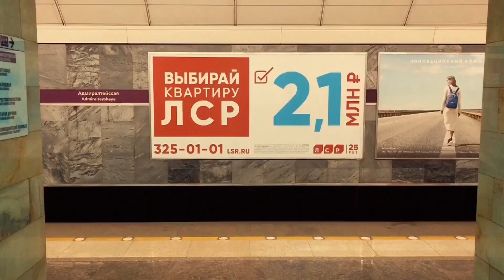Why Saint Petersburg May Be the Most Beautiful City in the World?!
The world is full of wonder, but few destinations please quite like this Russian city. Welcome to MojoTravels, and today we're counting down our picks for the Top 10 Reasons Why Saint Petersburg May Be The Most Beautiful City in the World.

For this list, we’re looking at the various aspects of this city that make it so uniquely beautiful, enchanting and inspiring.

10: It’s a Cultural Capital

9: It Has a Long, Rich History

8: The Architecture

7: The Cafés

6: It’s the Greenest of Russia's Major Cities

5: It's Entirely Different in Summer and Winter

4: Canals and Bridges